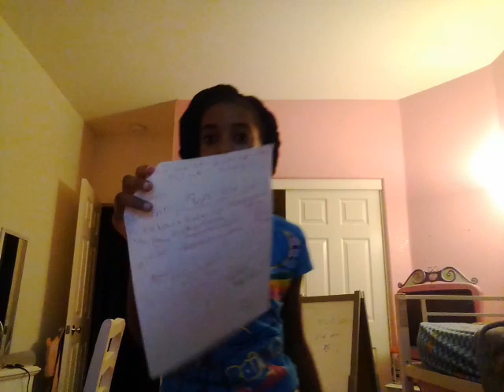MY MORNING ROUTINE......(Going Outside Again!?!?)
Yall i am so drumatic and i am so wierd in this vid but hope u enjoy me doing nonsense and going outside once again.